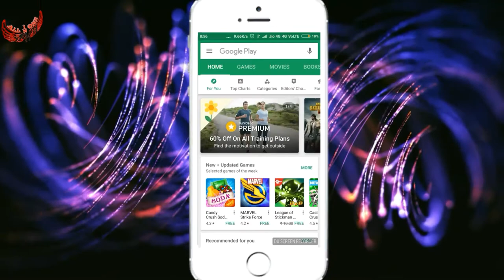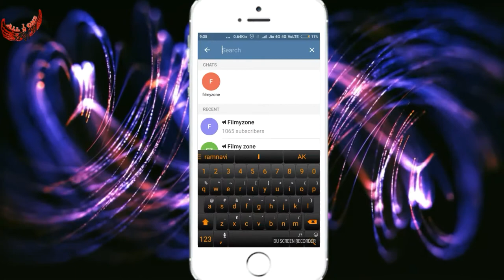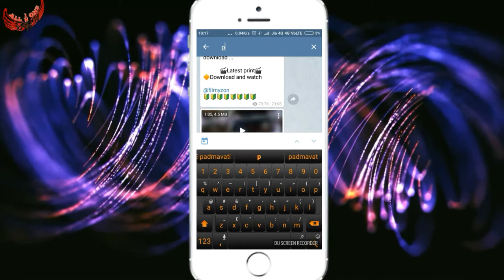How to download latest Bollywood movies in iphone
Friends, aaj ka video bahut khaas hai, is video me main bata raha hu ki kaise koi Bhi movie bollywood ya hollywood download kare mobile me wo bhi aasan tarike se...
To, video ko last tak dekhe

📹 Entertainment & Tech videos,"AK Nirala"📹📹

Hello friendsWelcome to my channel "AK Nirala". The guys are relieved from my channel entertainment. Here you will find each video that will make you  your interest and laugh
(("Entertainment"//Tech video//Desi video//indian funny videos))

                        🔭❤Friends, the most important thing about my channel is that there is a playlist on my channel 【📱 Anmol Tech Video📱】 which is a 7 year hacking king child. Anmol Kumar Nirala uploads.

Please support him friends if he wants to go ahead and become a famous as w youtuber, please support him,He actually needs your support❤📢

Link to 📱Anmol Tech Video📱 Click to see it.⤵

Regards=: AK Nirala
                    aknirala